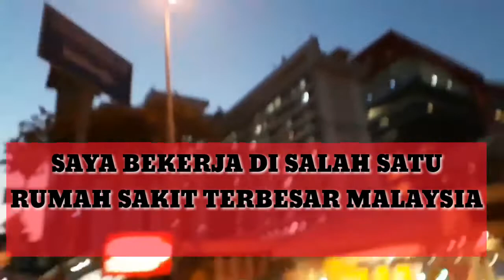Naik bus gratis malaysia rasa mrt jakarta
Satu hal yang saya suka tentang Kuala Lumpur adalah banyaknya kesempatan untuk menghemat uang :D. Hal yang ingin saya bahas di sini adalah Bus GO KL.
Sebelumnya, saya tak tahu menahu tentang bus ini karena kunjungan ke KL sebelumnya selalu menggunakan mobil pribadi sehingga tak terlalu paham moda transportasi umum di KL. Lalu, seorang kenalan dari seminar memberitahukan saya tentang bus ini. Tentu saya saya senang karena bus ini GRATIS sodara-sodara! Dan dapat wifi PERCUMA!
Yang asyiknya lagi, bus GO KL melewati tempat-tempat yang biasanya dikunjungi oleh turis juga. Lumayan banget kan?